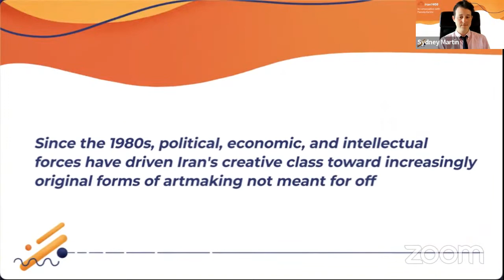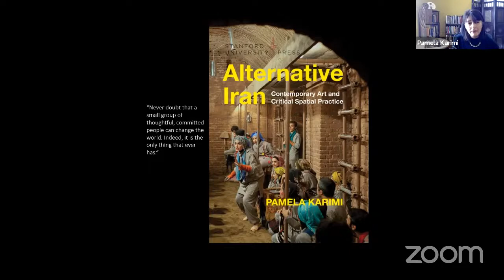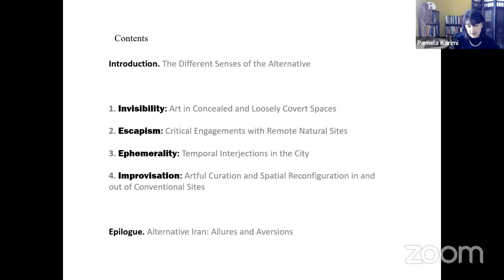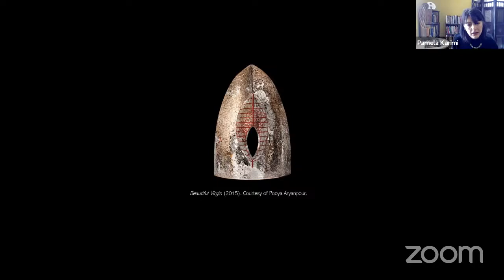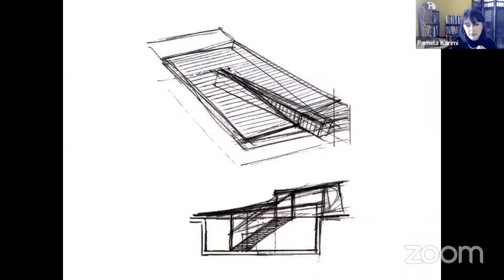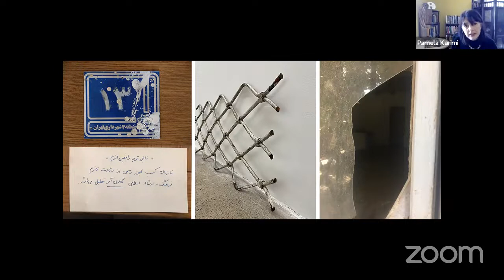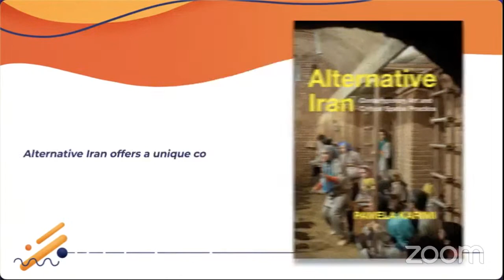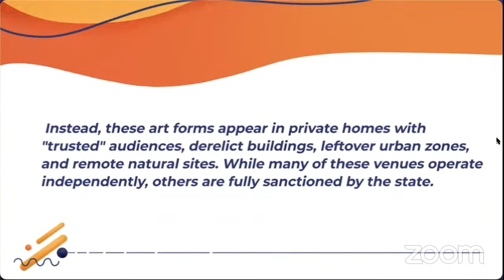Pamela Karimi: Alternative Iran: Contemporary Art and Critical Spatial Practice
On September 16, 2022, the Iran 1400 Project spoke with Dr. Pamela Karimi about her book “Alternative Iran: Contemporary Art and Critical Spatial Practice”. Dr. Karimi’s fascinating presentation described how Iranian artists engaged with space and sites amid the pressures of the art market and the state’s regulatory regimes. She highlighted the importance of non-governmental art and cultural scenes for the collective experience of Iranian artists and Iranian citizens. During the Q&A, she discussed topics such as how artists disseminate their work, and how the practice of alternative art-making in unconventional spaces can be situated within the analytical framework of prefiguration and the world-making capacity of art in Iran. She provided her personal account of interacting with artists and made predictions of what future spatial practices will look like.